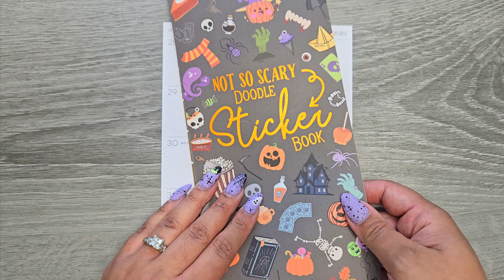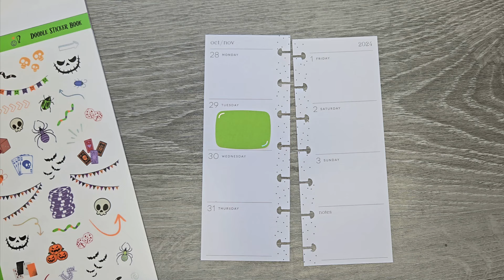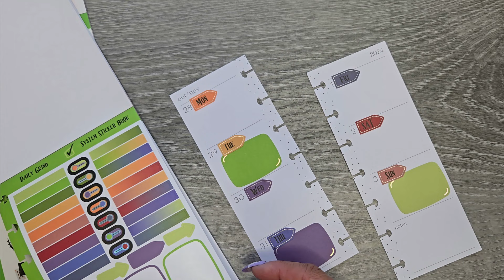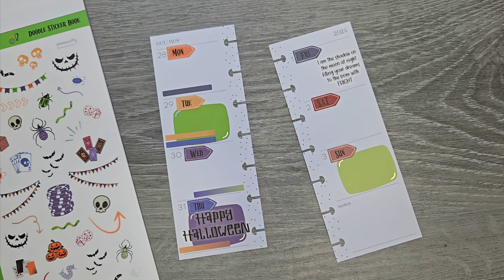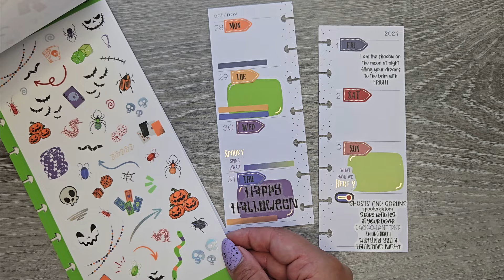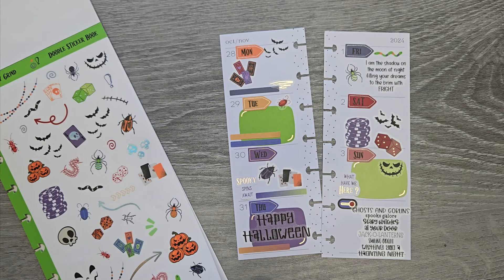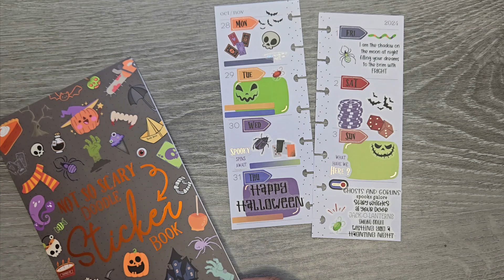Skinny Mini Happy Planner PWM Oct 28th- Nov 3rd 2024